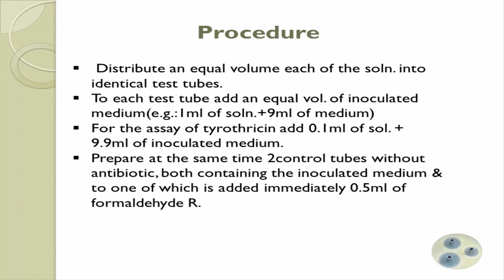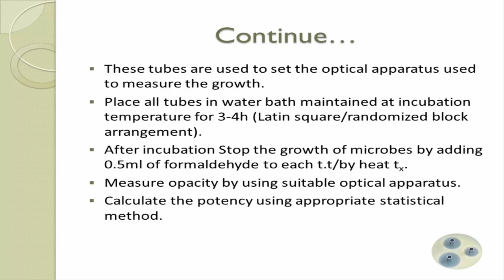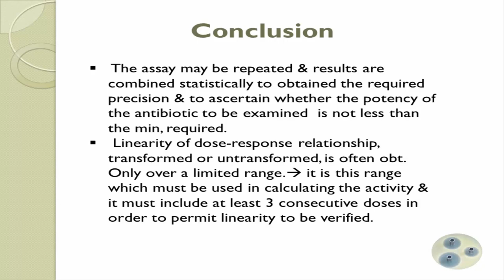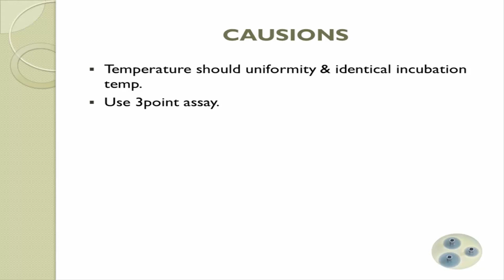Microbiological assay of antibiotics with Diagrams 🔬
I discussed the Microbiological assay of antibiotics with Diagrams, Methods employed, and the procedure with diagrams